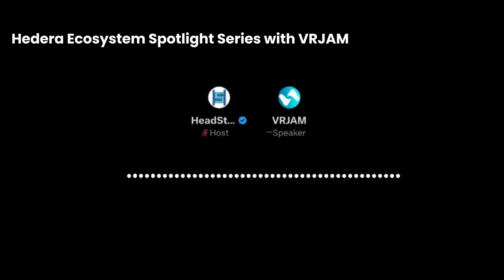Hedera Ecosystem Spotlight - VRJAM deep dive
Welcome to our Hedera Ecosystem Spotlight. Today, we will have VRJAM the pioneering metaverse built on Hedera.

Timestamps

00:00 - Introduction
01:52 - VRJAM journey on Hedera
09:01 - VRJAM listing on Saucerswap
21:10 - VRJAM upcoming products and IDO
31:25 - DeFi Instruments on the VRJAM D'app
38:18 - VRJAM vision
51:07 - VRJAM IDO Rounds
01:01:42 - HST Holders and HeadStarter NFTs
01:10:47 - Last Words